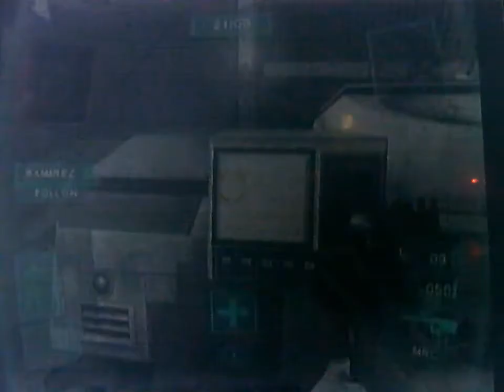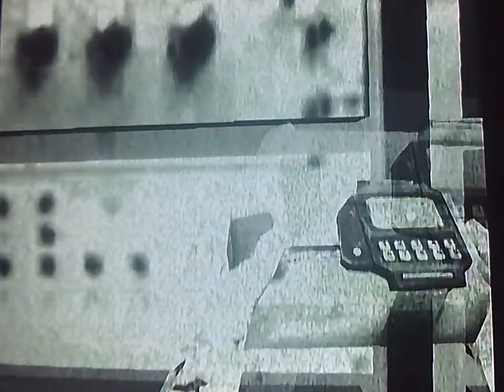Playing Ghost Recon Advanced Warfighter Original Xbox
MISSION 4
 SANTA FE HILLS